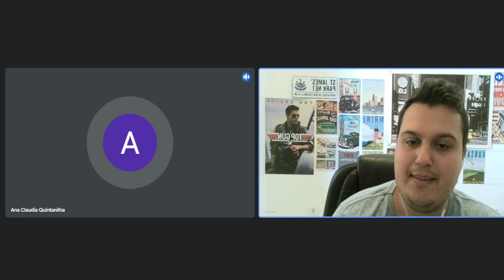LETÍCIA - Fala Falador! #3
Hoje (04/05/2023) entrevistamos Maria Letícia, mulher incrível, prima, mãe, tia e avó querida. Ela nos conta histórias sobre a sua infância, vinda para São Paulo, trabalho, família, entre muitas outras coisas.